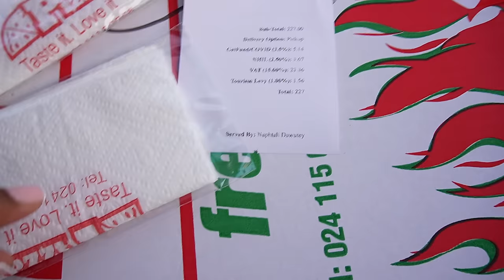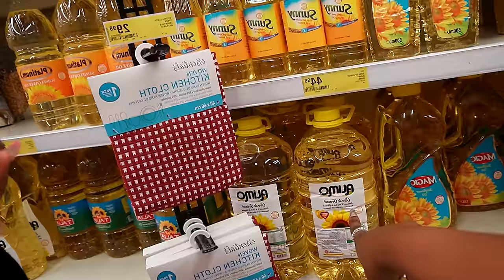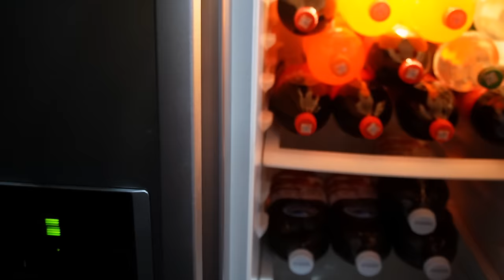Didn’t expect my 21st Birthday to be this LIT 🔥🤪🔞💗🇬🇭🎂✨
HI CHICHIES🤍...